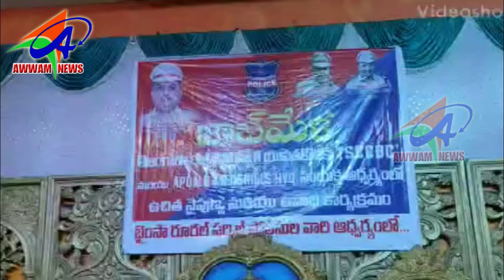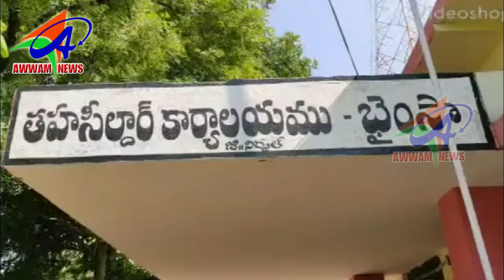AWWAM NEWS BHAINSA 25 11 2019